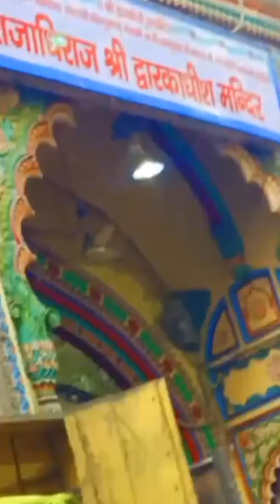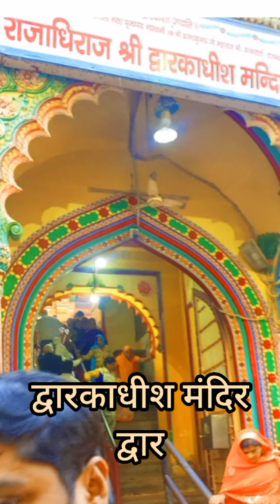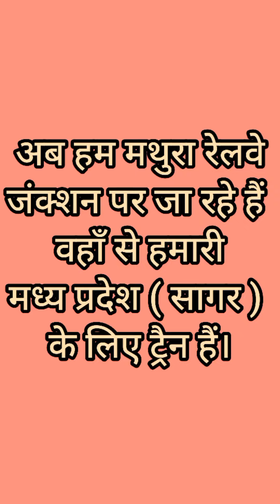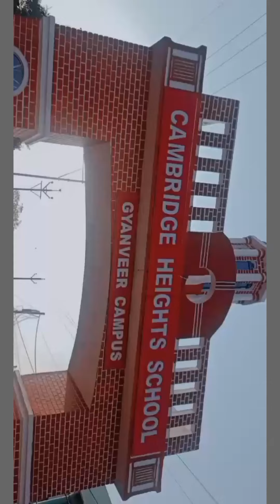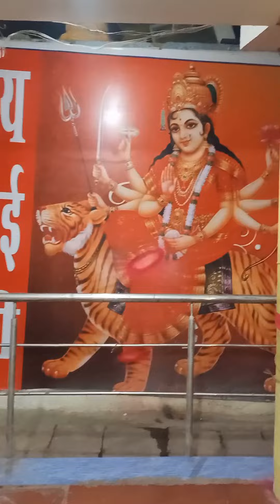vlog1 Aligarh To Madhya Pradesh Vlog / Mathura / Dwarikadheesh / Sagar / Damoh / Enjoyed a lot😊😍🥳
मध्य प्रदेश की राजधानी है भोपाल,
इसका क्षेत्र फल है बड़ा विशाल,
पांच राज्यों की सीमाएँ हैं इससे मिलती हैं,
महाराष्ट्र, गुजरात, उत्तर प्रदेश आदि से हैं मिलती,

हीरे, ताम्बे का यहाँ बड़ा भंडार है,
खनिज संसाधनो का यहां अंबर है,
राष्ट्रीय पर्यटन के लिए जाना जाता,
कुंभ मेले का स्थल है ये कहलाता ,

अलग-अलग यहाँ की भाषा,
अलग-अलग है चाहे परवेश,
फिर भी ये हृदय देश कहलाता,
बहुत खूबसूरत है अपना मध्य प्रदेश,

अमृत ​​बेहता है यहाँ नदियों में,
वाणी में नहीं है कोई द्वेष,
पग-पग पर सद्भावना से भरा हुआ है,
मध्य प्रदेश काई भाषाओ से जुड़ा हुआ है,

अलग अलग भाषा यहां है बोली जाती,
रंग-रूप से ना तोली जाती,
संस्कृति को जीवित रखा है इसमें,
माँ को गोद पिता का आश्रय ये जिसमें,

मध्य प्रदेश भारत का एक राज्य है, इसकी राजधानी भोपाल है। मध्य प्रदेश 1 नवंबर, 2000 तक क्षेत्रफल के आधार पर भारत का सबसे बड़ा राज्य था। इस दिन मध्यप्रदेश राज्य से 16 जिले अलग कर छत्तीसगढ़ राज्य की स्थापना हुई थी। मध्य प्रदेश की सीमाऐं पाँच राज्यों की सीमाओं से मिलती है।

खनिज संसाधनों सदेश हीरे और तांबे का सबसे बड़ा भंडार है। अपने क्षेत्र की 30% से अधिक वन क्षेत्र के अधीन है। इसके पर्यटन उद्योग में काफी वृद्धि हुई है। राज्य ने वर्ष 2010-11 के लिये राष्ट्रीय पर्यटन पुरस्कार जीता था।

मध्यप्रदेश मुख्य रूप से अपने पर्यटन के लिए भी जाना जाता है। मांडू, धार, महेश्वर मंडलेश्वर, चोली, भीमबैठका, पचमढी, खजुराहो, साँची स्तूप, ग्वालियर का किला, और उज्जैन रीवा जल प्रपात मध्यप्रदेश के पर्यटन स्थल के प्रमुख उदाहरण हैं। उज्जैन जिले में प्रत्येक 12 वर्षों में कुंभ (सिंहस्थ) मेले का पुण्यपर्व विश्व स्तर पर प्रसिद्ध है।

दमोह (Damoh) भारत के मध्य प्रदेश का एक मुख्य शहर है। यह जैन तीर्थ स्थल कुंडलपुर में बड़े बाबा मंदिर के लिए जाना जाता है। यह मध्य प्रदेश के प्रमुख शहरों में से एक है। यह मध्य प्रदेश में पांचवां सबसे बड़ा शहरी समूह है। यह सिंगरामपुर झरना, सिंगरगढ़ किला, नोहलेश्वर मंदिर, नोहटा, आदि के लिए भी जाना जाता है। यह ज़िले का मुख्यालय भी है। राष्ट्रीय राजमार्ग ३४ यहाँ से गुज़रता है।